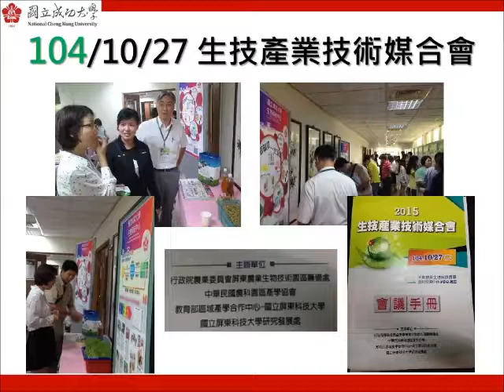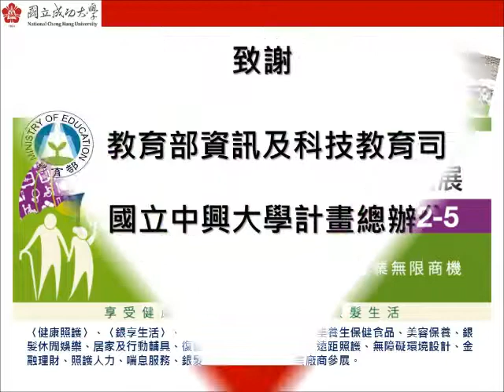國立成功大學農業生技產業教學實習推動中心